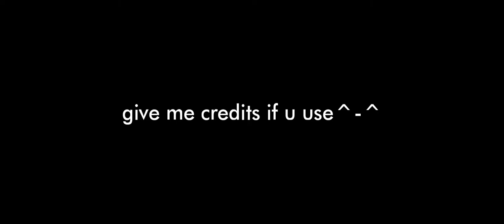Guts try to save griffith twixtor + time remap (berserk 2013) check desc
BERSERK: THE GOLDEN AGE ARC III - THE ADVENT

twixtor is complete, but if you want to support me, download it through the link